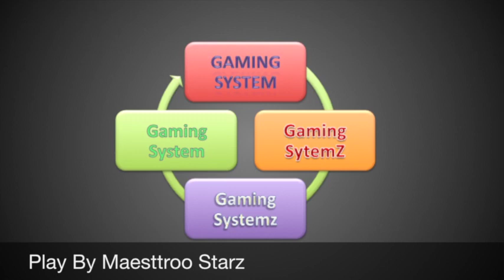Batman Arkham Knight Walkthrough Gameplay Part 27 | PS4 | 1080p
Press On The Like Button For More Gameplay: Batman Arkham Knight!!!.